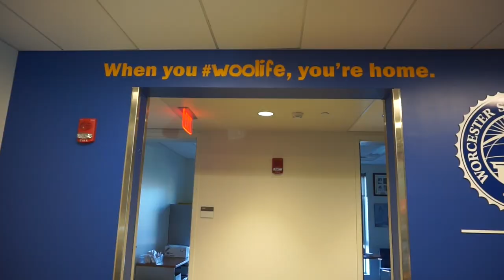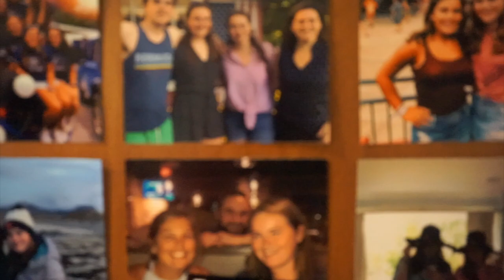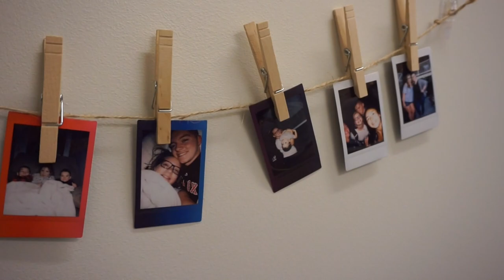Sheehan Hall - WSU Cribs (Room Tour)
Take a quick trip around Sheehan Hall at Worcester State University and get to know some of our residents! When you woolife, you're home.